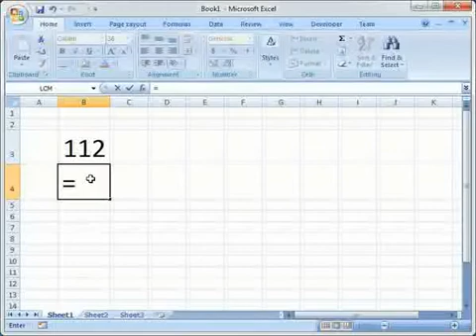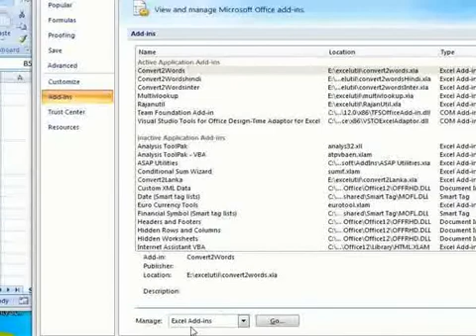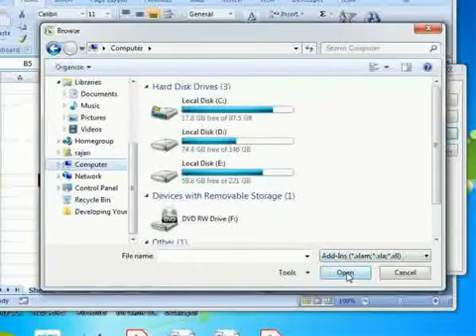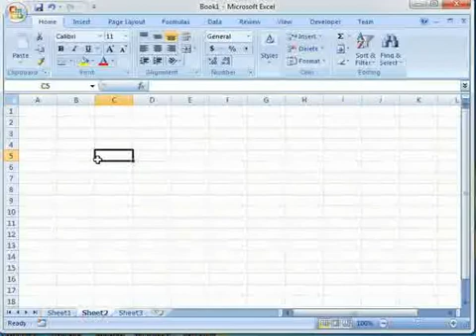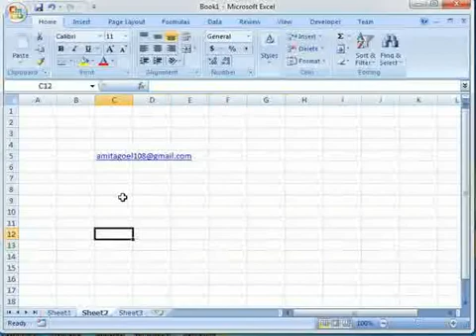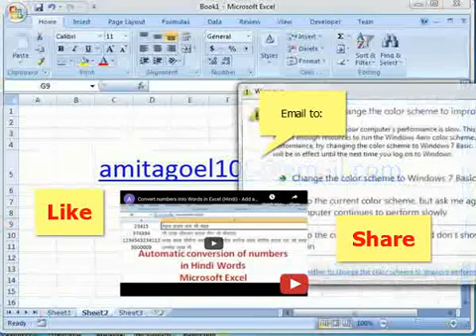Number to Gujarati Words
This is a new function added in MS excel to convert Numbers to Gujarati Words automatically. This is very useful for friends who generate Invoice or do some office work in Gujarati.